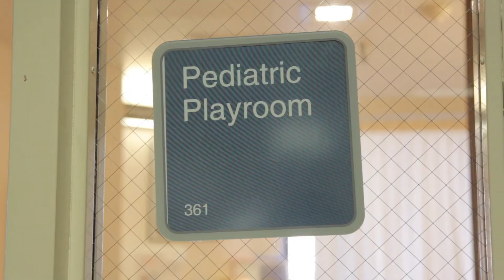Pediatric Surgery at California Pacific Medical Center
Claudia Mueller, Ph.D, M.D. discusses providing surgery and caring for children at California Pacific Medical Center